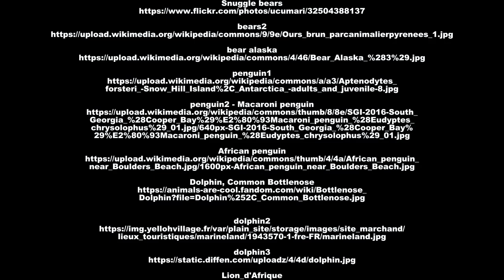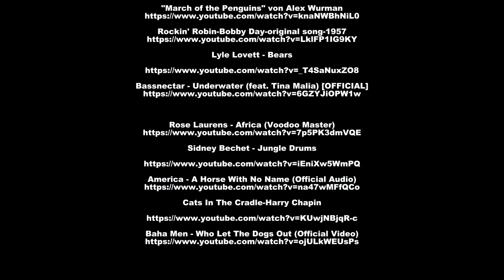From Dogs to Dolphins: The Top 10 Most Beloved Animals Worldwide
Join us as we explore the world's most beloved animals in this fascinating top 10 list. From loyal canine companions to regal lions and majestic elephants, we'll showcase the creatures that capture our hearts and imaginations across the globe. Watch as we delve into the unique characteristics and endearing qualities that make each animal so special, and learn why they continue to be beloved by people of all ages and backgrounds. Don't miss out on this exciting journey through the animal kingdom!

Lyle Lovett - Bears

Sidney Bechet - Jungle Drums

Cats In The Cradle-Harry Chapin